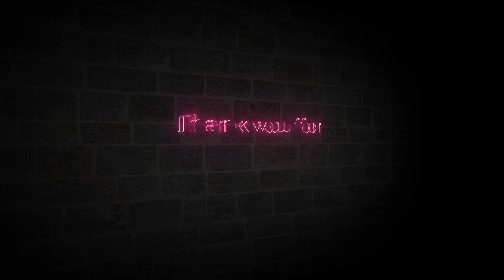Qarar - Ali Haider (Lofi - Reverb)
Audio and Video Remastered By. Tahseen